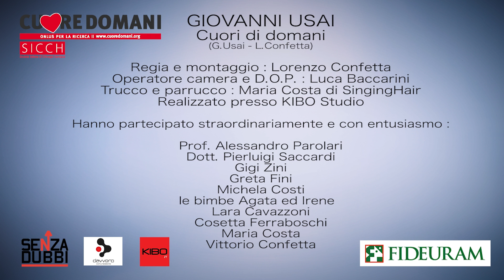Giovanni Usai - Cuori di domani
“Cuori di domani”,è un  brano scritto appositamente da Giovanni Usai insieme al suo produttore Lorenzo Confetta per la Fondazione Cuore Domani e SICCH e recentemente pubblicato negli store digitali dall’etichetta Senza Dubbi per sensibilizzare la raccolta fondi per la ricerca sulle malattie cardio vascolari e per sensibilizzare la gente a fare controlli preventivi ed a migliorare il proprio stile di vita. I proventi della canzone e qualsiasi monetizzazione del videoclip saranno devoluti alla Fondazione Cuore Domani . Il video clip vede la partecipazione straordinaria del Professore Alessandro Parolari presidente della Fondazione Cuore Domani, Pierluigi Saccardi (Fideuram), Gigi Zini (Speaker e giornalista d’attualità nonché presentatore di molti eventi sopratutto quelli della Nazionale cantanti) e di molti fans del progetto di Giovanni Usai come cantautore .

GIOVANNI USAI
Cuori di domani
(G.Usai - L.Confetta)

Regia e montaggio : Lorenzo Confetta
Operatore camera e D.O.P. : Luca Baccarini
Trucco e parrucco : Maria Costa di SingingHair
Realizzato presso KIBO Studio

Hanno partecipato straordinariamente e con entusiasmo :

Prof. Alessandro Parolari
Dott. Pierluigi Saccardi
Gigi Zini
Greta Fini
Michela Costi
le bimbe Agata ed Irene
Lara Cavazzoni
Cosetta Ferraboschi
Maria Costa
Vittorio Confetta

Ufficio stampa : Davvero Comunicazione di David Bonato